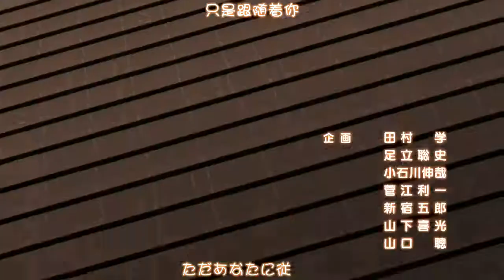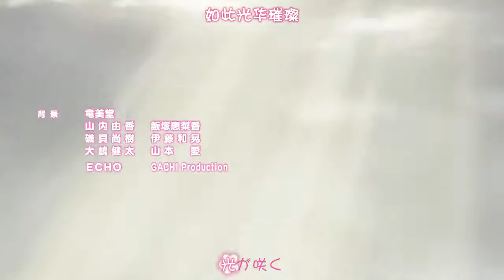狼少女和黑王子07